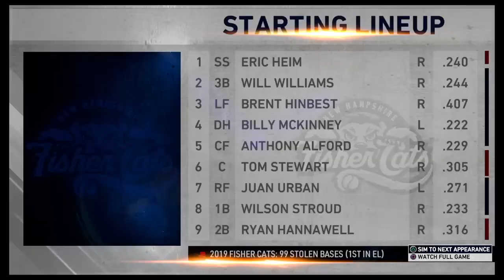MLB 19 #9 - Games 82-85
Game 83 Series 9 - Games 82 - 85